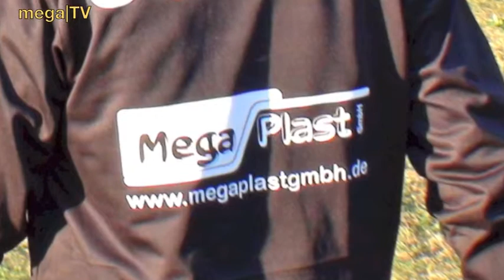ILLIG RDKP 72G - year 1998 - In Dry cycle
Thermoforming machines, Vacuum forming machines.